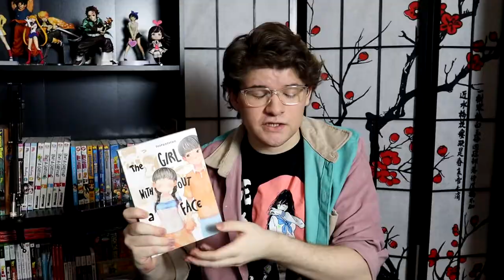Sweat And Soap - Manga VS. Live Action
What do you get when you adapt a beloved manga series into a live action JDrama? A pretty good show I think :)